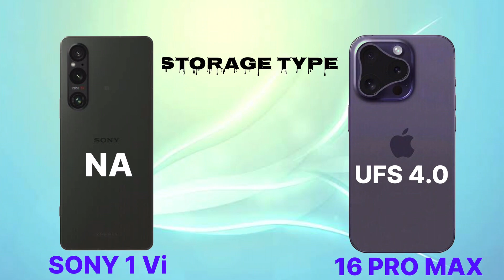iPhone 16 Pro Max Vs Sony Xperia 1 VI Full Comparison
iPhone 16 Pro Max Vs Sony Xperia 1 VI | Full Comparison and Specefication.

TimeStamp:-
00:00 Intro
00:07 Display
00:40 Memory
01:07 Connectivity
01:34 Extra
02:15 Camera
02:48 Technical
03:01 Battery
03:38 Price
03:51 Final Results

15 pro max vs 16 pro max
16 pro max vs 15 pro max
iphone 16 ultra vs iphone 15 pro max
iphone 15 pro max vs iphone 16 ultra
iphone 16 ultra vs iphone 15 ultra
iphone 15 pro max vs 16 ultra
iphone 16 ultra vs 15 pro max
iphone 16 pro max vs iphone 15 pro max comparison
iphone 16 pro max vs iphone 15 pro max camera test
iphone 16 pro max vs iphone 15 pro max speed test
iphone 16 pro max vs iphone 15 pro max pubg test
iphone 16 pro max vs iphone 15 pro max gaming test
iphone 16 pro max vs iphone 15 pro max battery test
iphone 16 pro max vs iphone 15 pro max battery drain test